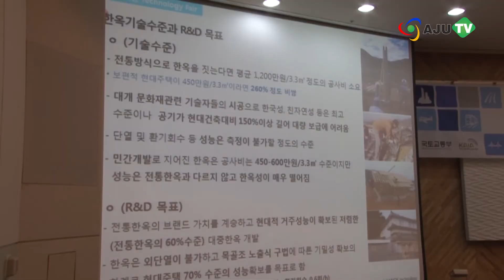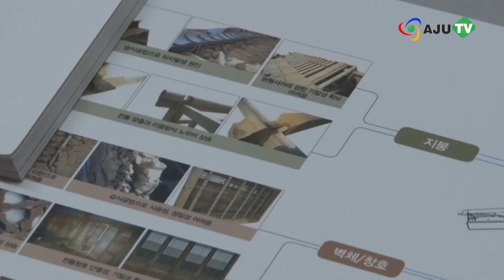AJUTV "전통한옥을 60% 가격으로 지을 수 있다고?"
11일 오후, 일산 킨텍스에서 건축도시공간연구소 국가한옥센터와 명지대학교 한옥기술개발연구단이 주최한 '한옥포럼'이 열겼습니다. 2011년부터 개최해온 '한옥포럼'은 2013년 "우리가 원하는 한옥"이라는 큰 주제로 4회에 걸쳐 열리며 이번 포럼은 그 두 번째 시간입니다.

이 자리에서는 한옥에 대한 신기술 성과 보고 발표가 이루어졌는데요. '한옥기술개발의 성과와 비전', '신한옥 구축사례와 기술', '한옥 신기술 확산 전략'이라는 세 가지 주제 발표로 행사가 진행됐습니다.

- 오늘 강연 내용을 간략히 소개해준다면?
[김왕직 / 명지대 한옥기술개발연구단 교수]

[이강민/ 건축도시공간연구소 국가한옥센터 센터장]

이강민 센터장은  "한옥기술은 한국사람 이야기와 한국적 디자인이 접목된 기술개발"이라며 "홈페이지나 SNS운영을 통한 꾸준한 한옥기술의 정보 확산, 인프라 구축, 산업화 지원 및 인증·전문가 인력풀 관리 등 제도 정비 등이 반드시 필요하다"고 말했습니다.

또, 300여명의 시민들이 참여한 가운데, '우리가 짓고 싶은 한옥'이란 주제 아래, 한옥 전문가들의 토론도 진행됐습니다.

전통한옥의 가치를 계승하고 현대적 거주 성능을 확보하면서도 기존 전통한옥의 60% 정도로 공사비를 낮추는 연구 성과를 발표한 이번 포럼은 미래 한옥 상용화에 청신호를 보여준 자리였습니다.